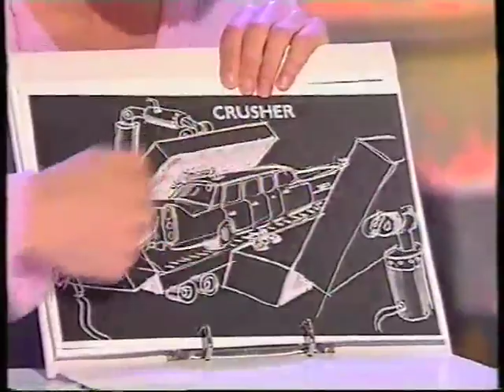The Zig and Zag Show -Nice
Episode 5 of The Zig and Zag Show